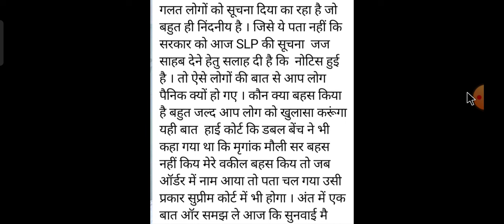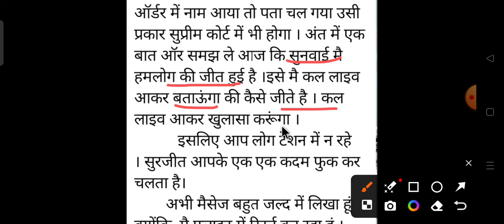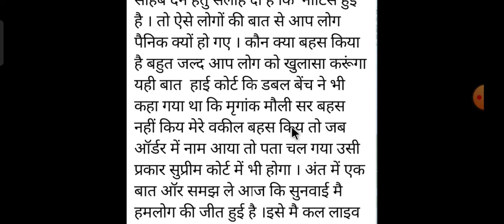आज सुप्रीम कोर्ट में BTSC ANM केस की सुनवाई था जिसमे 32127 ANM बहनों की पहली जीत हो गई हैं जानिए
बिहार सरकार के बहुत बड़ा बयान काउंसलिंग को लेकर जानिए आज सुरजीत सर 32127 ANM बहनों को खुशखबरी देंगे

45 हजार नई बहाली किस नियमावली से आएगी जानिए 32127ANM बहनों के काउंसलिंग प्रक्रिया शुरू कब तक होगी l

सुप्रीम कोर्ट में BTSC ANM 10709 केस के न्यू हियरिंग डेट 22/07/2024 को मिलने के खुशी में  PS TRICKY CLASSES के द्वारा सफलता बैच 2.0 जो 15 जुलाई 2024 से बैच स्टार्ट होनी थी अब वह क्लास का डेट बढ़ा दिया गया है अब सफलता बैच 2.0 1 अगस्त 2024 से बैच स्टार्ट होगी इसलिए सभी अभ्यर्थियों के लिए खास ऑफर👇

👉 सफलता Batch 2.0 starts from  & लक्ष्य batch starts from 1 अगस्त 2024 जल्दी करें 🔥🔥

BTSC_ANM RESULT
btsc_anm result